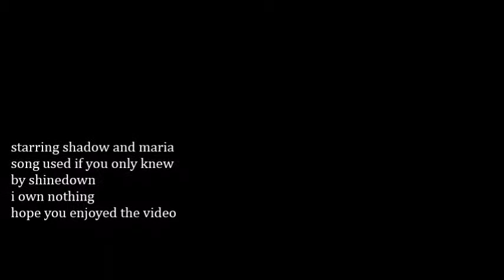shadow and maria - if you only knew shinedown